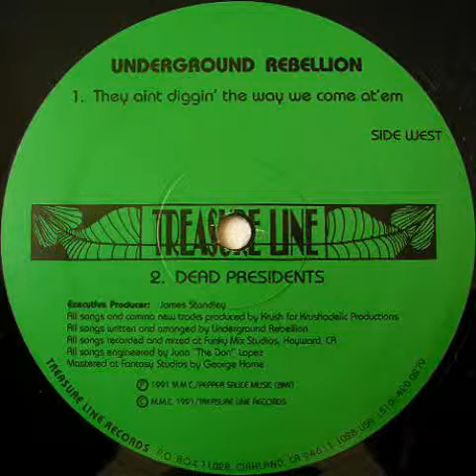Underground Rebellion - Gin & Juice